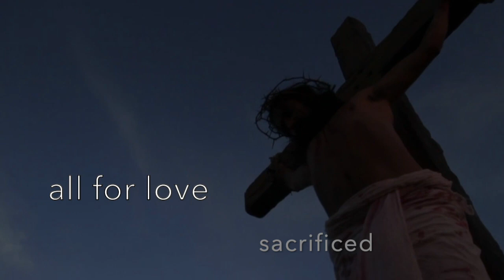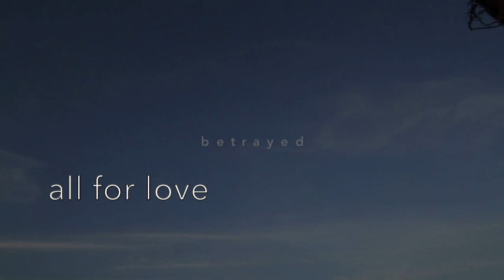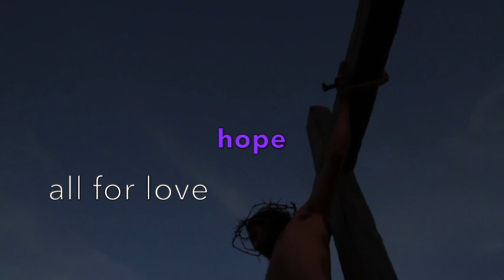ALL FOR LOVE (instrumental - with captions) - David MacGregor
David MacGregor